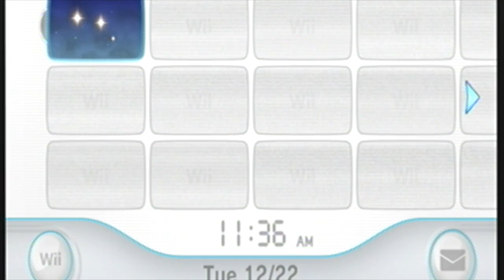Mario's Christmas Wish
This video is about SOUP!